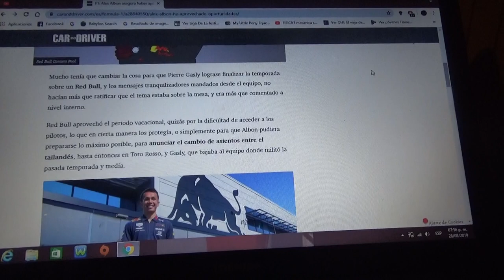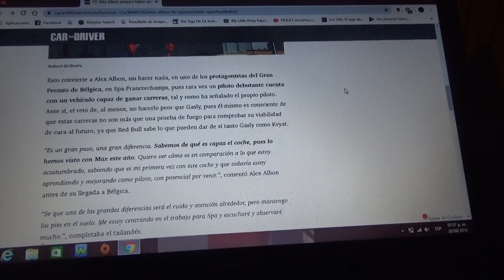Alexander Albon asegura que tuvo y aprovechó buenas oportunidades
El tailandés es ascendido al equipo Red Bull Racing para este GP de Bélgica